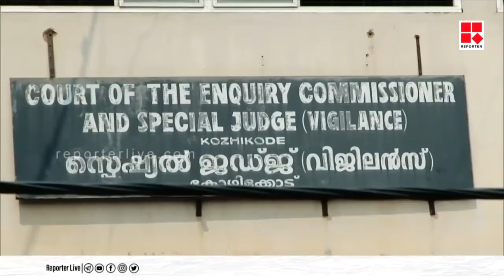നോട്ടുകെട്ടുകള്‍ മാറാല പിടിച്ച നിലയിലെന്ന് വിജിലന്‍സ് കോടതിയില്